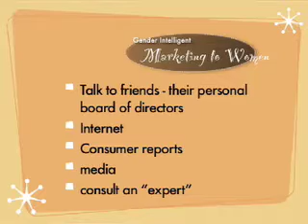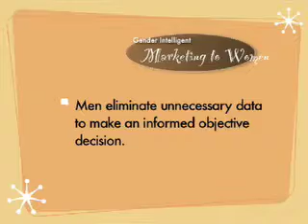Mary Charleson on effective marketing to women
5-Minute Marketing author Mary Charleson speaks about Marketing to Women at a Canadian Women in Communications, Vancouver event.